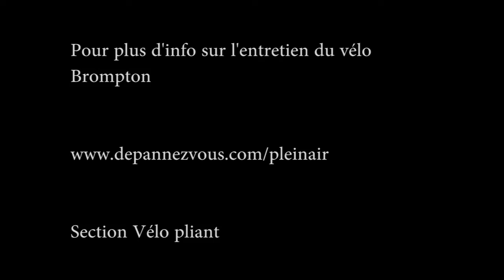Vélo Brompton Ajustement du dérailleur